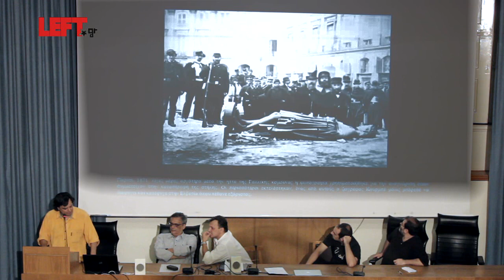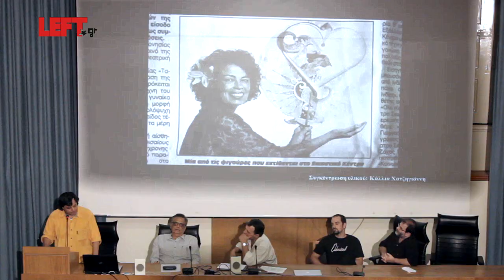Γ. Ζιώγας -όψεις εικαστικής λογοκρισίας